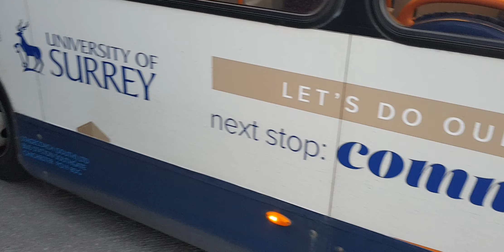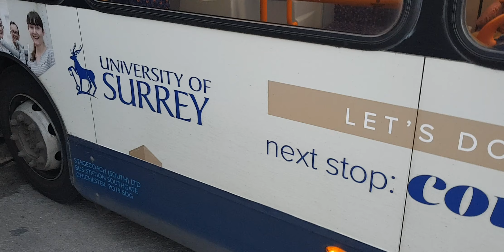Here is the stagecoach bus 37271 on the number 34 in Guildford Thursday 19 May 2022